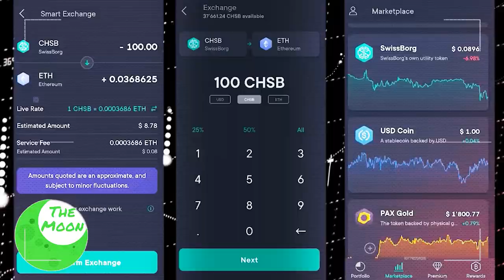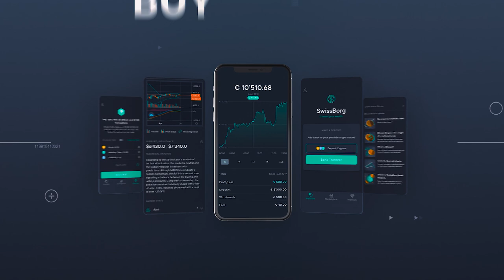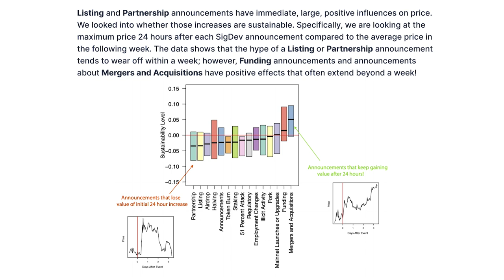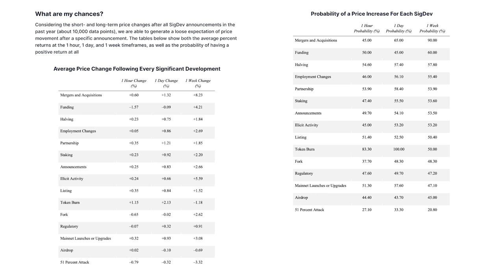Joshua Frank: The TIE - TOP FACTS & Data for Crypto trading & the BS on Bitcoin's Long Term Price!!!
💚 Discover the SwissBorg Wealth App and buy your favourite tokens with the best rates in your local currency! Enjoy investing the Swiss Way TODAY 💚

Dear Crypto Community and Blockchain Buddies across the globe, Welcome back to your favourite Crypto Edutainment Show! We're excited to present this interview with Joshua Frank Co-founder and CEO at The TIE, a cryptocurrency platform for traders dedicated to data analysis.

In this interview we discuss:

The BEST DATASETS
BS Indicators and Signals
The price and popularity of Bitcoin
Market interest
Sentiment data
Why Defi does not make sense!
The BEST signals
Institutional adoption AND family offices shifting towards crypto
How to bring more adoption globally

A huge thank you to our media partner Cryptoslate for the interview topics

Fancy buying Bitcoin and Crypto with best rates in your local currency? Discover the SwissBorg Wealth app: One app, 5 exchanges with best rates!

Highlights:

00:00 Intro
00:56 Influencers LOVE SwissBorg
01:15 Welcome back to the show!!
01:53 Shout out to Nate and the Cryptoslate squad!
02:53 Tell us about The TIE
05:17 Micro strategies investor relations
09:24 Market data
09:53 Github activity
10:19 Stock markets
15:03 Examples from the past
19:23 Sentiment data
21:17 His favourite datasets
24:11 Short-term vs long term datasets
25:36 Garbage tokens
21:11 The ICO BOOM
28:50 The biggest hype for 2021
35:46 Episode highlights
36:11 Updates at The TIE ---